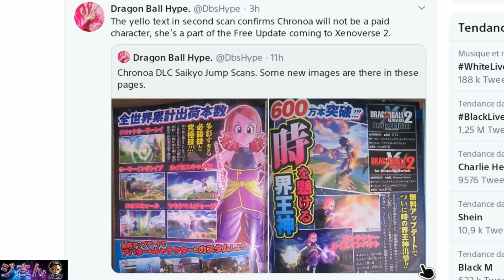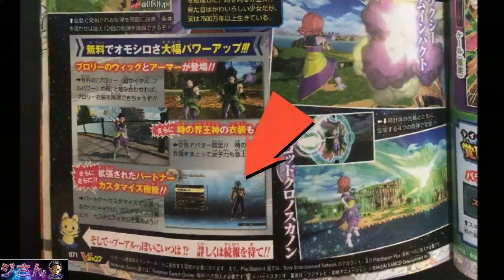CHRONOA SERA GRATUITE ! Pas de DLC 11 ? Dragon Ball Xenoverse 2